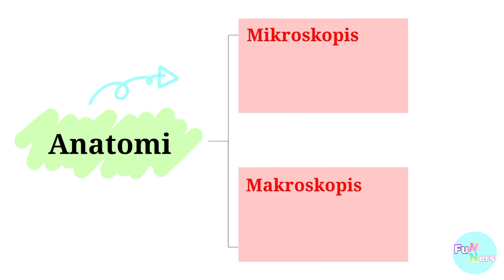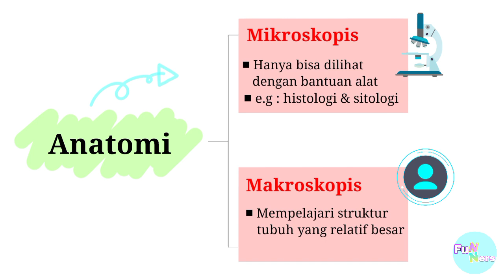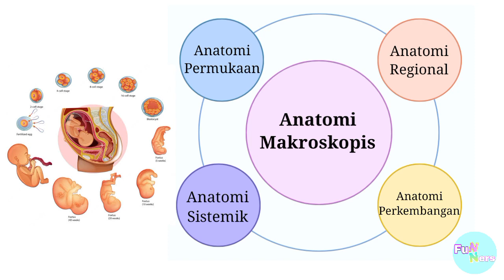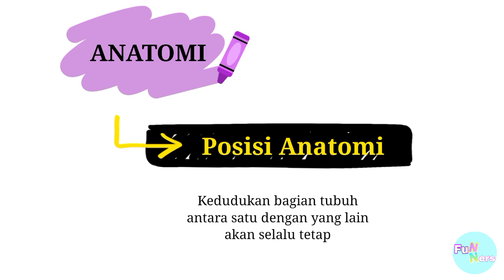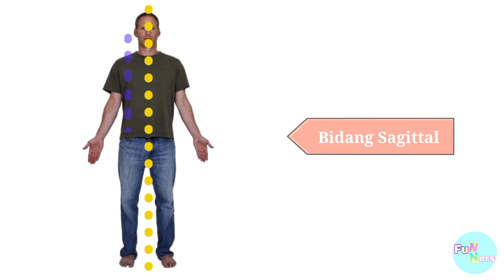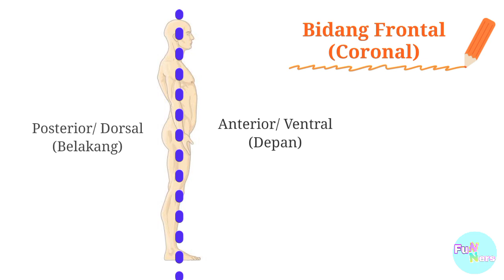Posisi Anatomi dan Bidang Anatomi Tubuh Manusia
Anatomi adalah dasar dari ilmu kesehatan yang mempelajari struktur tubuh suatu organisme. Sangat penting bagi mahasiswa kesehatan untuk memahami dengan baik ilmu anatomi sebelum mempelajari cabang ilmu lainnya.

Materi pembelajaran anatomi yang harus dipahami terlebih dulu oleh mahasiswa kesehatan yaitu mengenai standar posisi anatomi dan bidang utama tubuh manusia.

Posisi anatomi merupakan konsep dasar dari semua deskripsi anatomi. Jadi, kedudukan bagian tubuh satu dengan lainnya akan selalu jelas dan tetap walaupun dalam gerakan atau posisi apapun.

Sedangkan, bidang anatomi adalah garis khayal yang digunakan untuk membagi tubuh manusia dalam posisi anatomi. Fungsinya untuk mendeskripsikan lokasi struktur tubuh tertentu secara akurat, sehingga semua tenaga kesehatan dapat memiliki pemahaman yang sama.